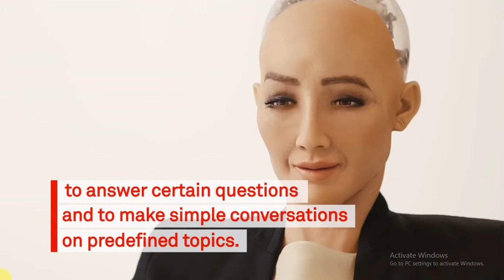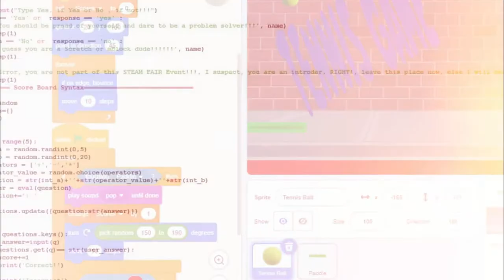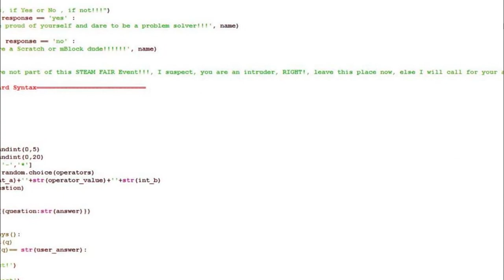Rise of the Machines, Meet Sophia the first humanoid robot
The so-called "rise of the machines" has begun, and it seems that obtaining citizenship is the first step. A robot named Sophia has made history by becoming the first-ever robot to be granted full Saudi Arabian citizenship. Developed by AI specialist David Hanson of Hanson Robotics, Sophia's citizenship was announced during the Future Investment Initiative held in Riyadh, Saudi Arabia. (The Jakarta Post / News Desk, Inquirer.net, Photo: Hanson Robotics)

David Hanson Jr. is an American roboticist and the founder and Chief Executive Officer (CEO) of Hanson Robotics, a Hong Kong-based robotics company established in 2013.

Sophia's creator, David Hanson, designed the robot in the likeness of two people: his wife and the late actress Audrey Hepburn. Hanson Robotics describes Sophia as a "human-crafted science fiction character" representing the future direction of AI and robotics.